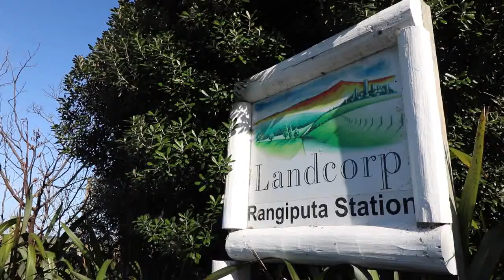Tyreik Pikaahu - WaiFencing ex student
WaiFencing is part of the Enviroschools WaiRestoration project and is aimed at fencing stock out of waterways to improve water quality. It involves senior secondary students learning, practicing and being assessed on skills and knowledge related to fencing and environmental awareness and action. The course offers seven Level 2 NCEA Unit Standards comprising 24 credits.

Tyriek Pikaahu gives a 'real account' of his WaiFencing experience!